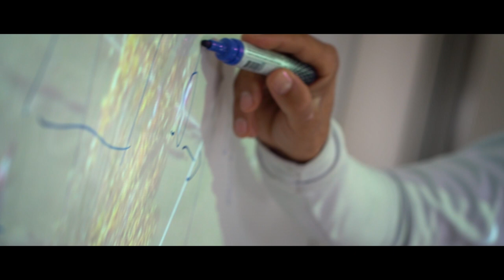CMAEFE Louis Massignon CASABLANCA